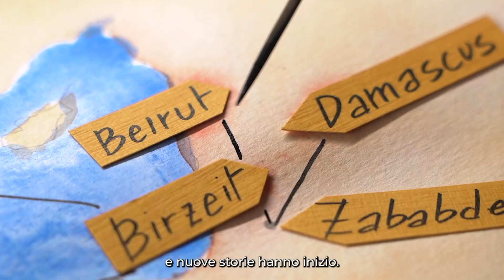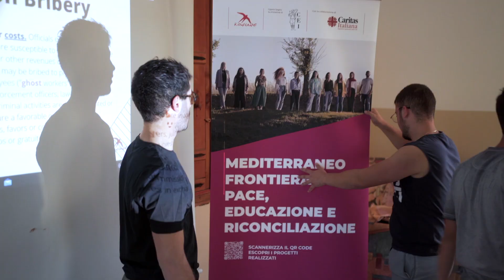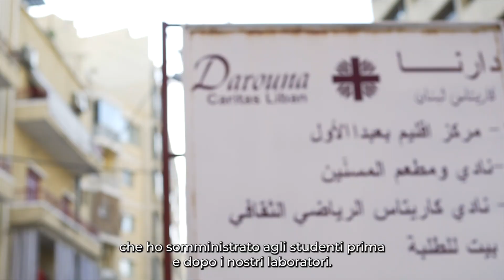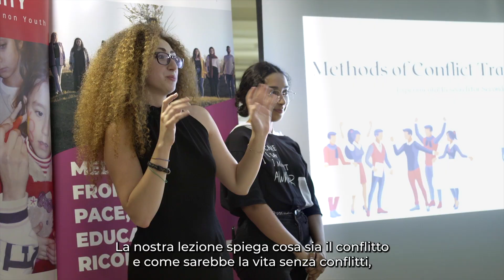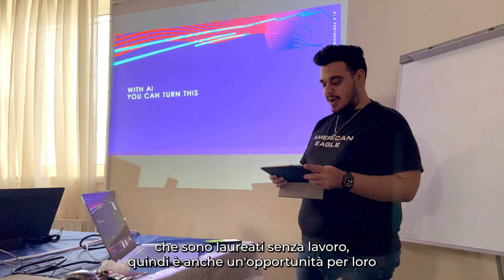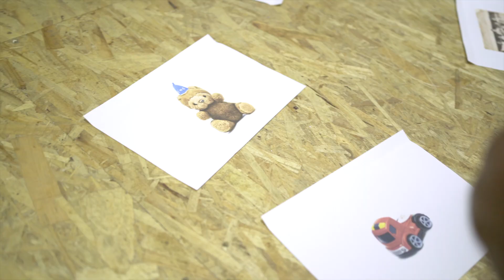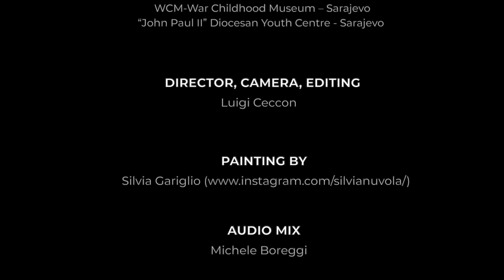Mediterraneo Frontiera di Pace, Educazione e Riconciliazione. Il documentario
La prima edizione del programma di Rondine dedicato alla formazione e generazione di impatto. Tutti noi cambiamo e cresciamo nelle relazioni, e questa competenza relazionale ci permette di portare un reale cambiamento dentro ogni altro aspetto della vita, quindi fuori di noi nella società: questo è l’impatto di Rondine, e rende concreta la vision dell’associazione.